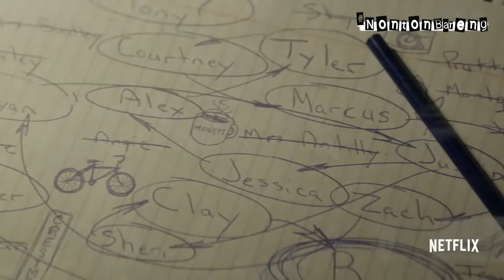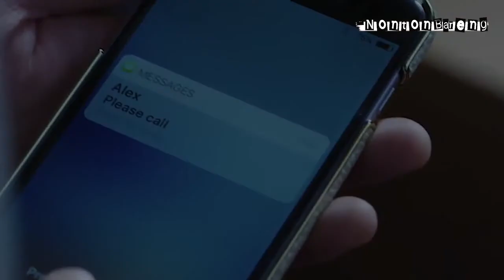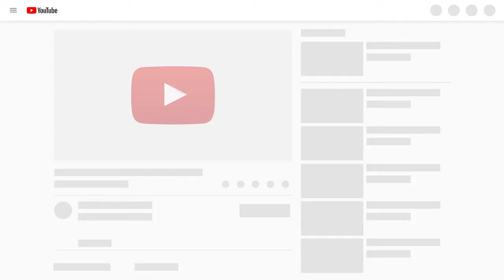6 Film dan Serial Netflix Paling Banyak Kontroversi (Hampir Nggak Boleh Tayang, Loh!)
6 film dan serial Netflix ini ternyata mengundang banyak kontroversi dan beberapa di antaranya hampir ga boleh tayang, karena memuat berbagai adegan seksual, apa aja?